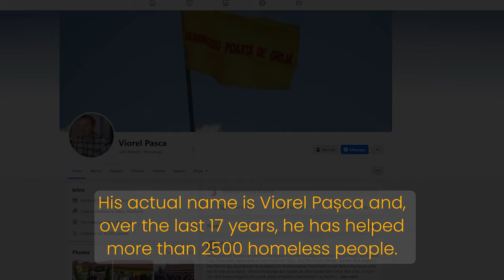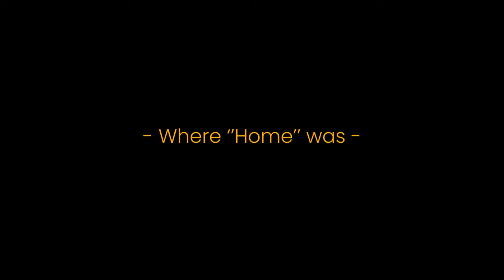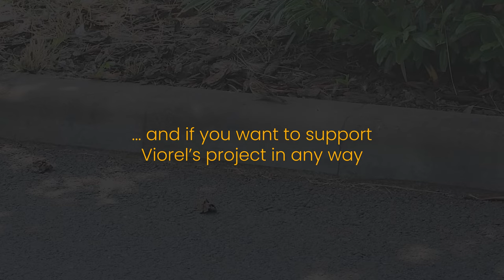The Mechanic - Ioan Dumitru - Under The Stars Stories - Episode 25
This video shares the story of a man who found himself without a home. Sadly, he was forced to leave because his wife and child had taken a loan from the bank that they couldn't pay back ...

(0:00) - Intro
(0:41) - The Story
(2:12) - Where ''home'' was
(2:49) - Work
(3:23) - Message to future generations
(4:19) - Outro